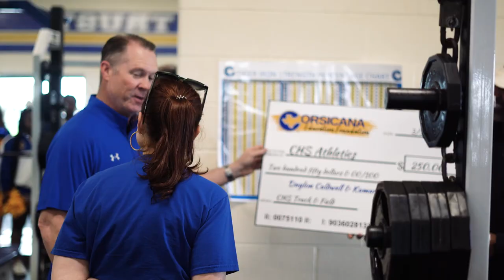Corsicana Education Foundation Grant Patrol 2023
Looking back at last week’s Corsicana Education Foundation Grant Patrol via video!